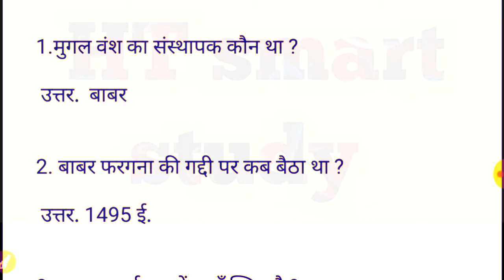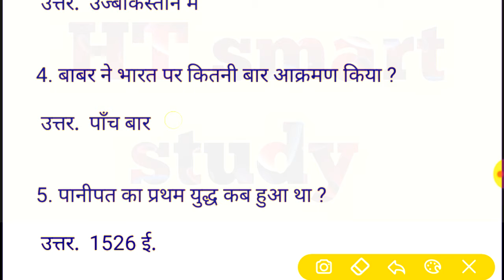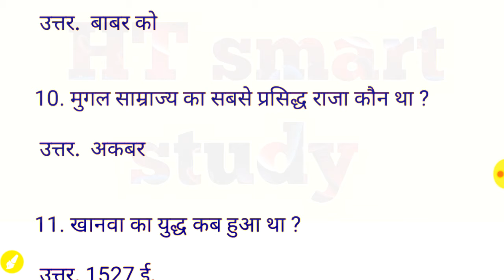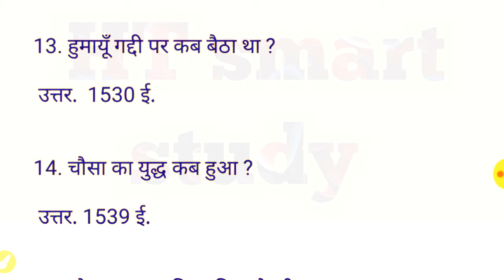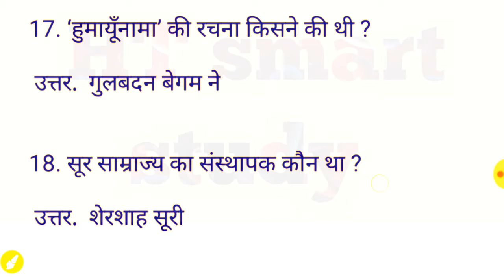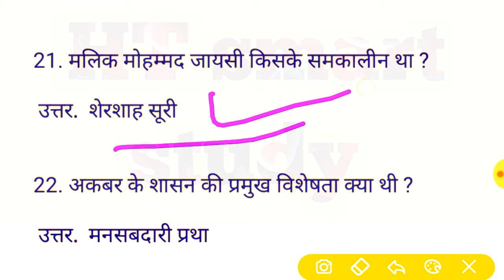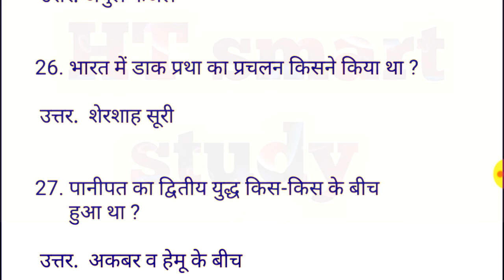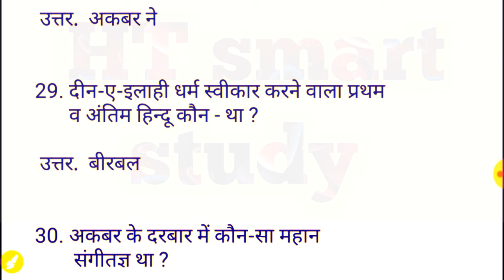Historical mughal kama GK - 30 | History of mughal kaal | Indian mughal history gk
Historical mughal kama gk question for all compititive exam
FOR  -   SSC CHSL RAILWAY GK Question with answer